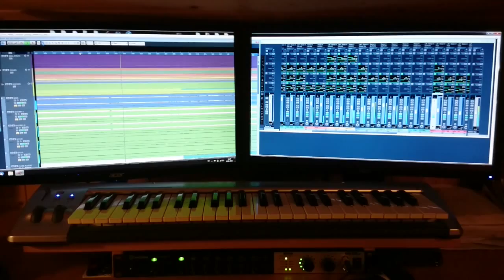PATRIA - Behold The Void (Mixing Snippet #2)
BEHOLD THE VOID
New Single coming soon by Indie Recordings
Mixed and mastered by Øystein G. Brun (Borknagar) at Silversound Studio - Garnes/Norway